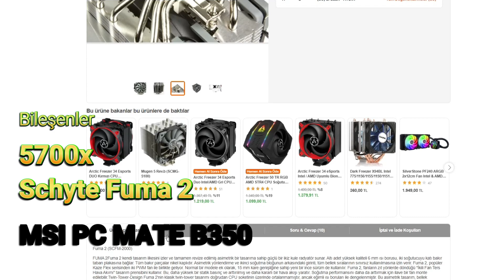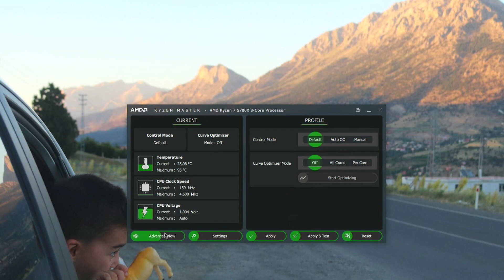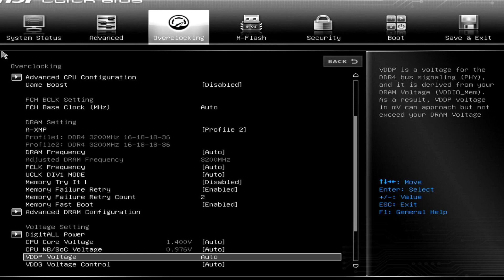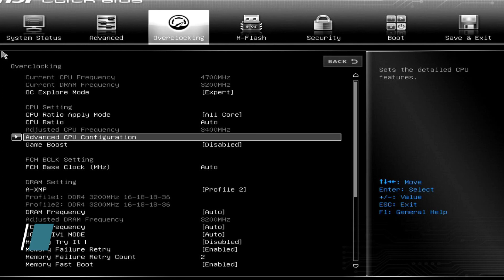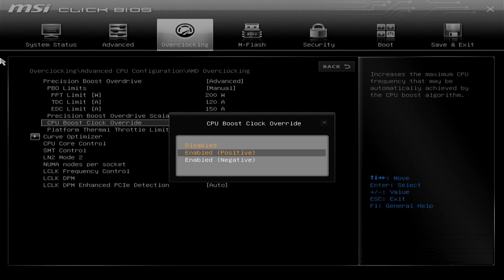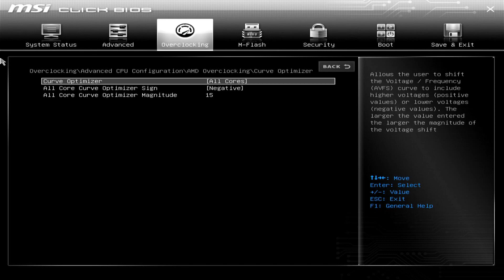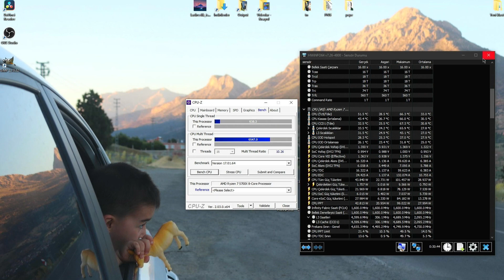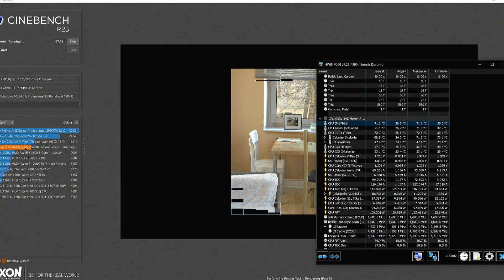AMD Ryzen 5700X Overclock (Hız Aşırtma) Yapma Rehberi -PBO2 Curve Optimizer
Merhabalar bugün ryzen 5000 serisinde Overclock nasıl yapılır onu konuşacağız
 Ryzen 5000 serisinde birden farklı yöntemle OC yapılabilir. Ryzen 1000 serisinde voltaj ve GHz değerleri ile oynayarak yapıyorduk. Ryzen 3000 serisinde Precision boost overdrive kullanarak otomatik OC ile manuel Oc birleştirildi. Ryzen 5000 serisine gelindiğinde ise otomatik olalrak ulaşılan Ghz değerleri zaten çok yüksek olduğundan manuel OC’nin yerini genel olarak PBO2 ve curve optimizer aldı. Bu aslında iyi bir şey çünkü kutudan çıktığı gibi maksimum performans elde edebiliyoruz ve BIOS ile uğraşmak, saatlerimizi, günlerimizi ayırmak zorunda kalmıyoruz. Aklımızda hep bir acaba biraz daha performansı alabilir miyim? Sorusu olmuyor. Kafa daha rahat yani
 Ayrıca şunu da not etmem lazım ki OC ler oyunlarda çok bir performans artışı sağlamıyor. Aslında benim tecrübelerime göre performans düşüşü dahi olabiliyor. O yüzden OC yi daha çok bir eğlence amaçlı hobisel bir etkinlik olarak düşünebiliriz.
Ryzen master ile OC yapılabiliyor ancak PC’yi her açtığımda Ryzen Master’ı yeniden açmak bana çok da pratik gelmiyor o yüzden Bios benim tek tercihim. Ancak RM ile hangi çekirdek en iyisi? ne kadar çok güç tüketimi var?bunlara bakabiliyoruz. Ayrıca güç tüketimini gösteren ppt tdc edc değerlerini kontrol edebiliriz. Ayrıca RM yenilenmiş deredeyse bütün işleri Rm ile yapabilyoruz bios’a girmeye hiç gerek yok. Auto OC yi açarak 40 dakika kendisi optimizasyonlarını yapıyor ve siz tek tuşla OC yapmış oluyorsunuz. Ancak PBO’daki ppt edc tdc değerlerini biostan değiştirebiliyoruz. Ancak dediğim gibi PC açılırken yaptığım ayarlar ile açılması benim tercihimdir o yüzden BİOS benim tercihim.
Burdan Package Power Tracking (PPT)
 Thermal Design Current (TDC)
 Electrical Design Current (EDC) değerlerine göz atabiliriz.
Rzyen 5700x için Sotk PPT: 76W TDC50 EDC90 (kontrol et)
Ryzen Serisinde OC birkaç farklı yöntemle yapılabiliyor. Bunlardan ilki geleneksel ama artık 5000 serisi için çok da kullanılmayan ve gerek olmayan bir yöntem yani MANUEL OC.
1)MANUEL OC
Bu yöntem de klasik olarak kendi voltaj frekans ve voltaj eğrisi (LLC) ayarlarımızı yapıyoruz ancak PBO ile çakışmaması için PBO disabled yapılması lazım.
Bu ayarla ben kendi anakartımda stabilite yakalayamadım ve sadece 4.625 GHZ de 1.28 voltta windowsa girebildim ama kapanıyor veya windowsa gitmiyordu. 4.7 GHz yi denedim sürekli reset attı. Benim anakart buna uygun değil muhtemelen ama internette çok da yapan da görmedim açıkçası.

2) PBO2 VE CURVE OPTİMİZER
Stok ayarlarda (PBO ve curve optimizer kapalı sadece xmp açıkken) single core 4.56GHZ Multicore ,9 ya da 4.2 GHz ye çıkabiliyor. Ancak sadece ve sadece 76 Watt güç tüketiyor, ryzen master ile baktığımda PPT nin 76 Watta takılı olduğunu fark ettim. Yani stok ayarlarda 76 watt üzerine çıkmıyor hiçbir şekilde ve yük altında 46 derecede çalışıyor bence çoklu çekirdek performansına önem vermeyenler için stokta bırakmak çok ideal ancak 8 çekirdeği bunun için almadık.

Stok Single:4.56 mutlicore: 4.2 Cpu-z s:640 M:6100 76 Waatt
Sadece PBO: 4.625 Multicore CPU-z s:623 M:6300 112 watt (ppt 1000w otomatik ayarlıyor.)
PBO manuel ,scalar oto, ppt edc tdc oto : Cpu-z s:630 m: 6500 112 Watt
PBO Enhance mode 1 Curve optimizer -15 Cpu-z s:643 m:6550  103 WATT
PBO+Curve Optimizer stok ayarlara göre tek çekirdekte sıfır çoklu çekirdekte %6,5 performans artışı sağladı.
Stok ayarda güç tüketimi çok az dolayısıyla ısı üretimi de
Pbo ile güç tüketimi %60 artıyor ama sadece %6.5 lik bir kazanım için. Oyun performanslarında csgo: stok ayarlarda 505 iken pbo ile 504 oldu. Cyberpunk ise 85 FPs den 87 FPS e çıktı. Kısacası anlamlı bi artış ya da azalma yok
00:00 Giriş
02:27 Bileşenler
03:10 Stokta Nasıl Çalışıyor
03:55 Ryzen Master
05:24 Manuel OC
07:33 Precision Boost Overdrive
08:30 PBO2 ve Curve Optimiser
11:54 Sonuçlar